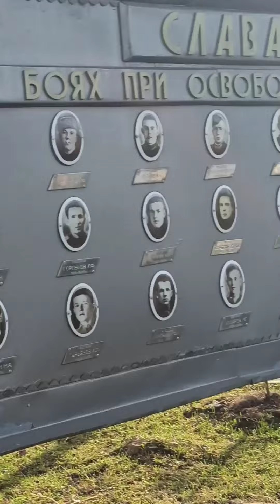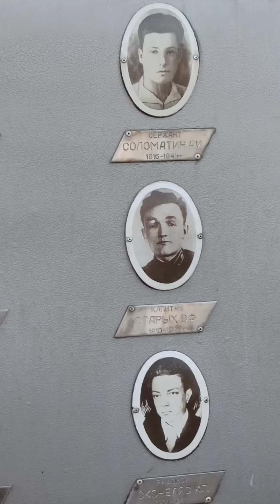г.ОРЁЛ -МЕМОРИАЛ--ВЕЧНАЯ ПАМЯТЬ-ул.ЛЯШКО-